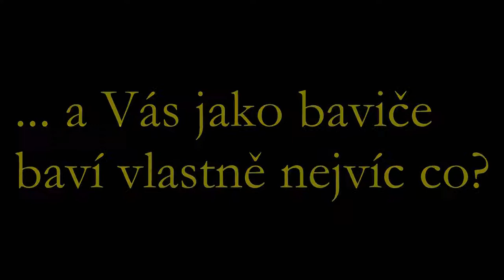3 otázky na tělo pro nejlepší stand-up komiky v ČR